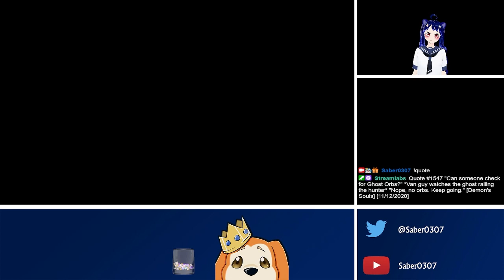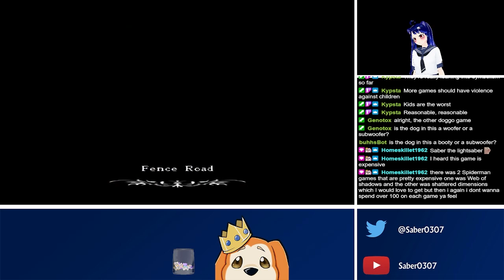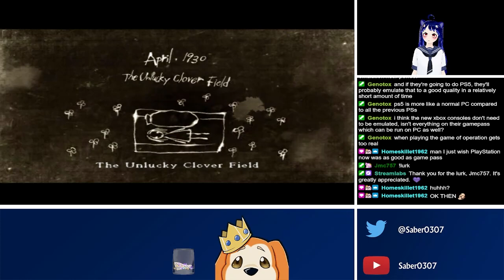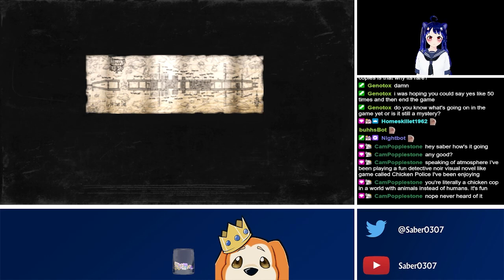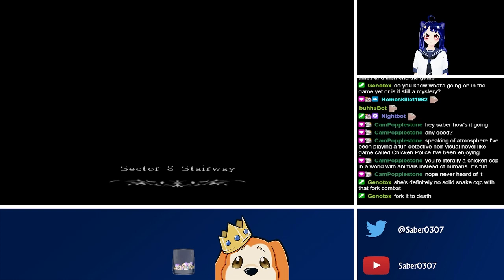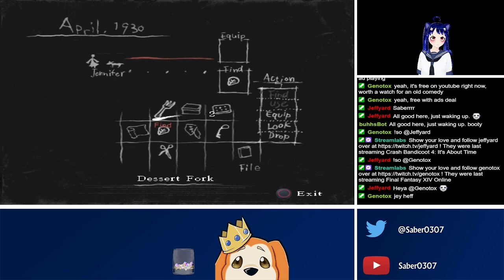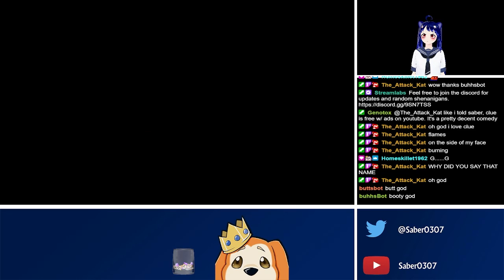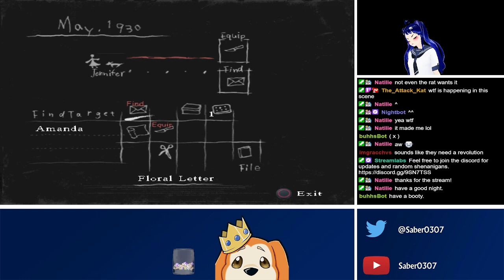Twitch Livestream | Rule of Rose | PS2 | Part 1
This game was selected by the Garmonbozia Wheel, a wheel that contains 10 games and selects an allegedly weird, janky, and / or bad game at random, reminiscent of RedLetterMedia's "Wheel of the Worst".

Garmonbozia Wheel 3